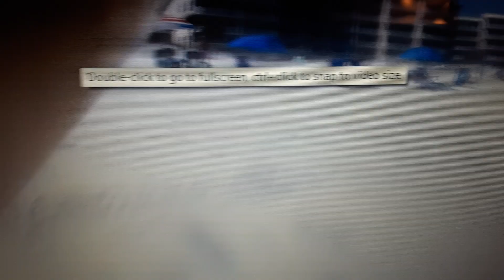lifeguard loses his board in angry sea's 's